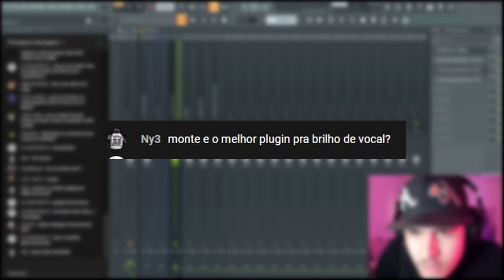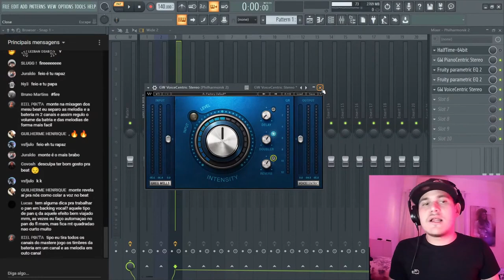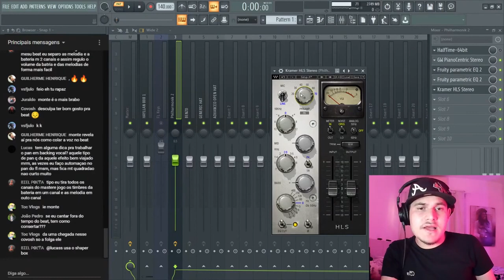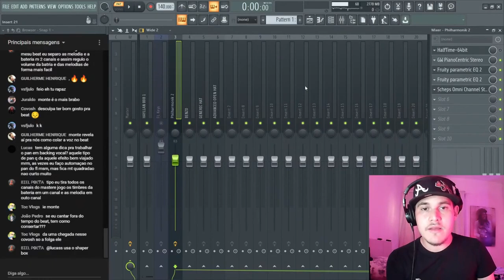OS 4 MELHORES PLUGINS PARA DAR BRILHO NOS SEUS VOCAIS DE TRAP